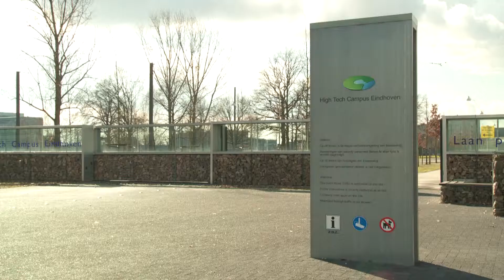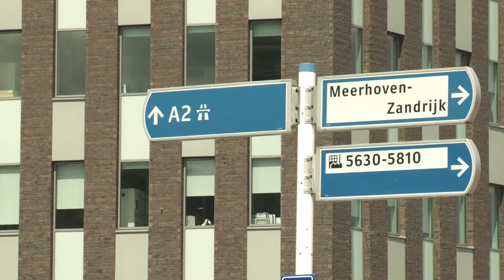NVNL.tv Seizoen 3, Aflevering 17: Business Park Flight Forum